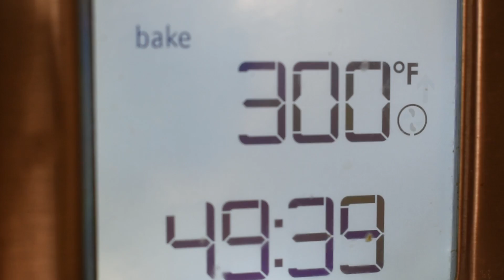古早蛋糕；八寸圆型模具古早蛋糕； 烫面+水浴=温润绵密入口即化；奶香蛋香；8 inches cake mold Castella Cake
古早蛋糕一般用方形模具，本视频用了八寸的圆形模具。

八寸圆形古早蛋糕配方：
鸡蛋 5个(66克一个）
低筋面粉 70克
植物园 40
牛奶 50毫升
砂糖  50克
柠檬汁  5滴

Egg  5pcs
Cake flour  70g
Oil  40ml
Milk  50ml
Sugar  50g
Lemon joice 5 drops